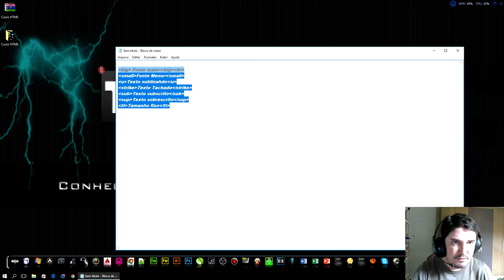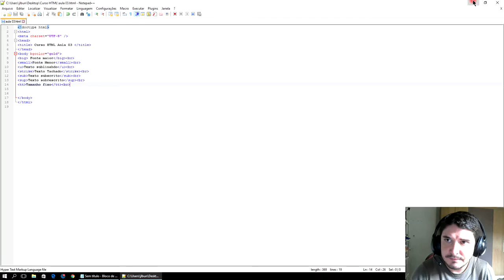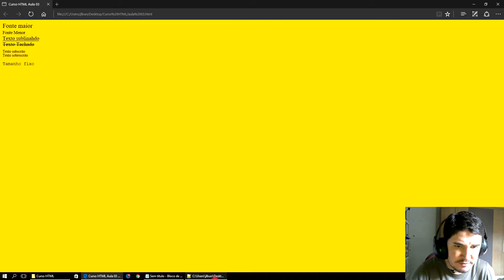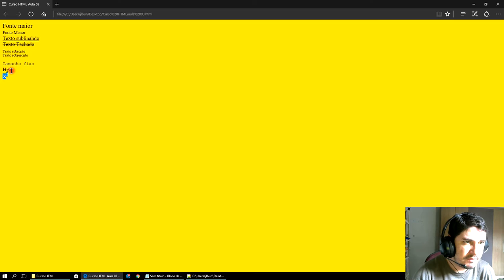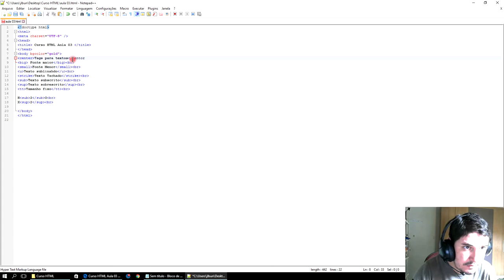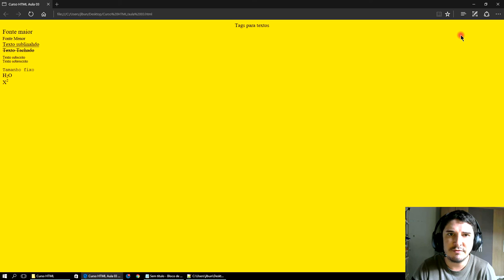Curso HTML e CSS Completo Aula 03 Para Iniciantes 2017 Grátis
Esta é a AULA 3 do CURSO HTML E CSS, nela você irá APRENDER ESTILOS de TEXTOS.
Não se esqueça de assistir as aulas anteriores, os links estão abaixo.

▼ SIGA/CURTA ▼